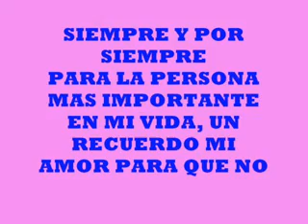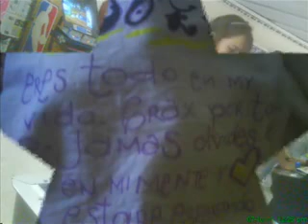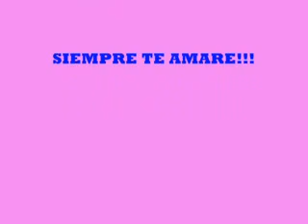SIEMPRE TE AMARE J Y M.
! CUANDO EL AMOR SE VA !
! NO SABE KE ASER UNO SE VUELVE LOCO DEL EL CORAZON!!!
SALUDOS .. JOE"" SU AMIGO DE SIEMPRE  " THE KOKOS"